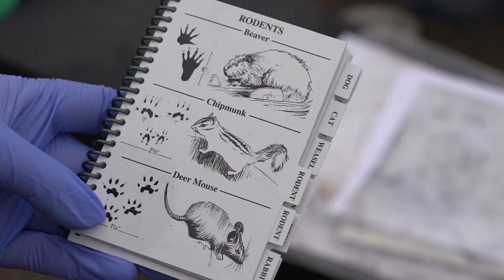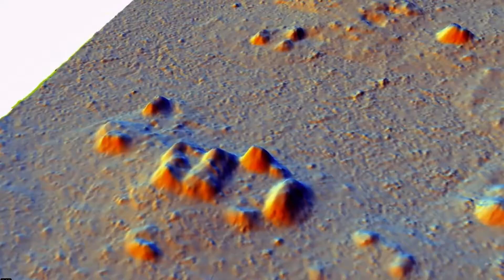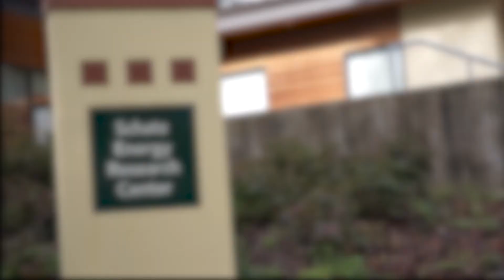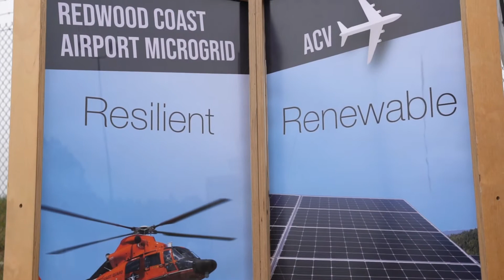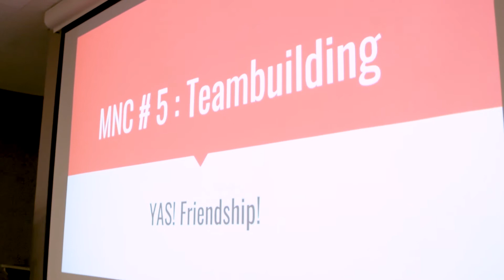Humboldt's Polytechnic Vision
Science with a soul: Humboldt is reimagining a polytechnic education.